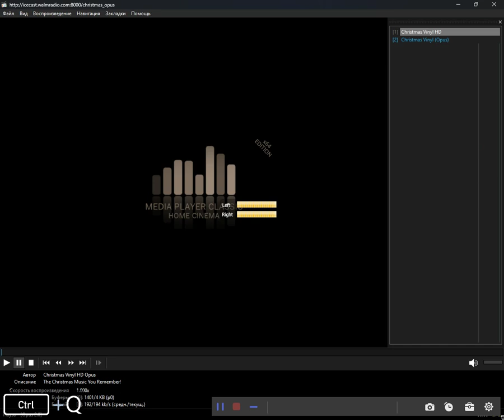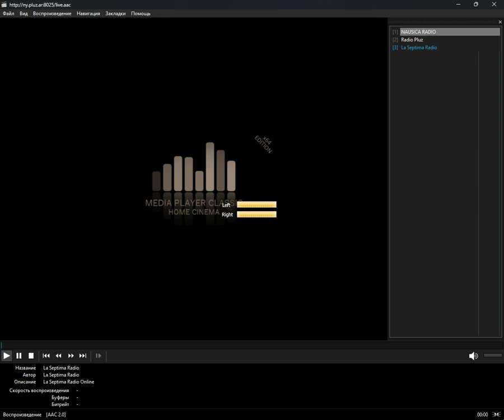icecast - vivo (Media Player Classic Home Cinema) (10.05.2024)